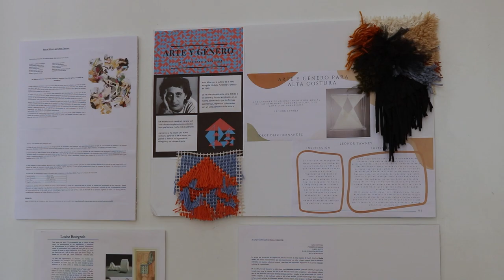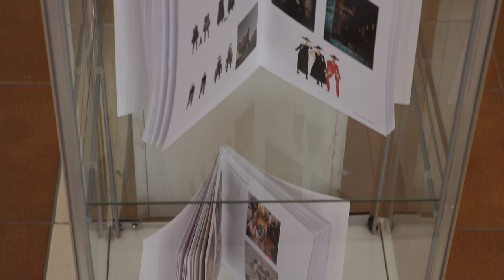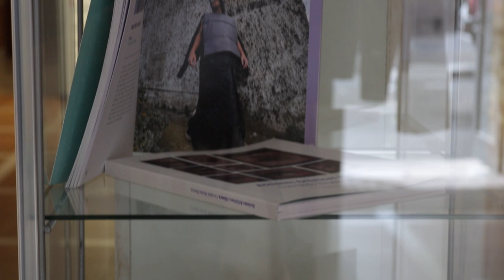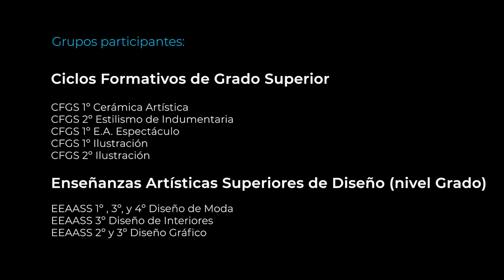Foro educativo de arte y género. Formando miradas diversas.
Acciones artísticas y de género.
Formando miradas diversas.
Áreas de Igualdad y Educación Afectivo Sexual.
Servicio de Innovación Dirección General de Ordenación, Innovación y Calidad.
Consejería de Educación, Universidades, Cultura y Deportes.
Coordina: Sara de la Cuesta Taboada.